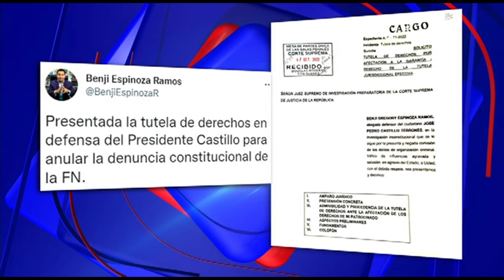Pedro Castillo: presentan tutela de derechos para anular denuncia constitucional en su contra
Benji Espinoza, abogado del presidente Pedro Castillo, presentó ante el Poder Judicial una tutela de derechos con el propósito de anular la denuncia constitucional que interpuso la fiscal de la Nación, Patricia Benavides, en contra del jefe de Estado. El letrado explicó que se ha presentado este recurso con el objetivo de que se convoque a una nueva audiencia en la que se evalúe si la denuncia respeta la tutela judicial efectiva.

“Le estamos pidiendo al juez supremo que convoque a una nueva audiencia de tutela de derechos para que se debata si esta denuncia constitucional formulada por el Ministerio Público en realidad respeta o no la tutela judicial efectiva”, declaró a la prensa.

1

El defensor del jefe de Estado explicó que el juez Juan Carlos Checkley estableció en la tutela del caso "Puente Tarata" que el Ministerio Público no puede formalizar o continuar con la investigación preparatoria.

“El juez Checkley estableció dos límites, le dijo a la Fiscalía que no puede ni formalizar ni continuar la investigación preparatoria y le dijo al Congreso que no puede tramitar una acusación constitucional contra el presidente por fuera de los supuestos del artículo 117 de la Constitución […]”, aseveró Benji Espinoza.

DENUNCIA CONSTITUCIONAL

El último martes, 11 de octubre, la fiscal de la Nación, Patricia Benavides, presentó ante el Congreso, una denuncia constitucional contra Pedro Castillo por la presunta comisión de los delitos de organización criminal, tráfico de influencias y colusión.